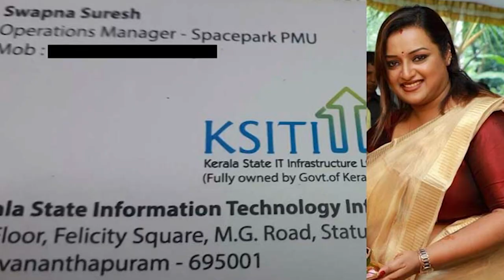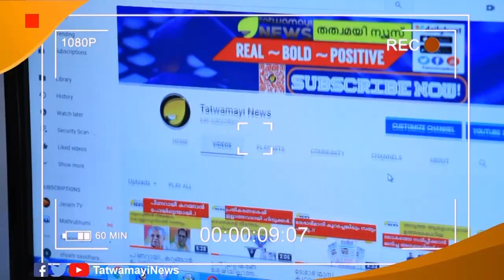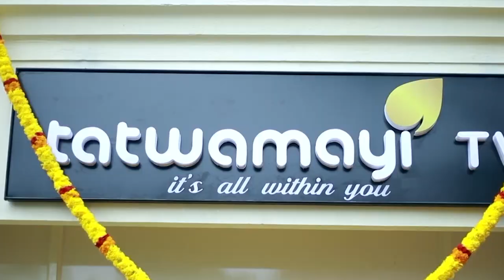റൺവേ ടേബിൾ ടോപ്പ്.. ഒപ്പം, ഗർത്തങ്ങളും.. ഭാഗ്യം കൊണ്ട് ഒഴിവായത് വൻ ദുരന്തം..